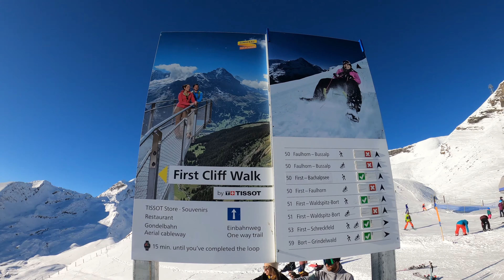FIRST CLIFF WALK Grindelwald Switzerland Winter Travel 4K Video: Top of Adventure, Jungfrau Region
Come along with me to the First Cliff Walk in Switzerland wraps around the mountains of Grindelwald and is a breathtaking experience for those brave enough to embark on the hike up the Bernese Alps or via a 25-minute cable-car ride from Firstbahn Cable Car Station in Grindelwald.

Media Created : 10-Jan-21 3:14 PM

Officially known as the First Cliff Walk presented by Tissot, this elevated walkway leads up to a platform at Bergrestaurant, with a vantage point that stretches 45 metres (148 ft) over the void below, and offers an unimpeded view of a typically Swiss mountain range.

During the colder months, the area is understandably popular with skiers and winter sports enthusiasts; however.

The ‘First’ in the cliff walk actually comes from the name of the famous summit of the Jungfrau mountain range. The bridge hangs 2,000 metres (6,500 ft) above the ground at its highest point and is free to enter.

The walkway is open for most of the year, although it’s worth checking the opening times and dates before you visit.